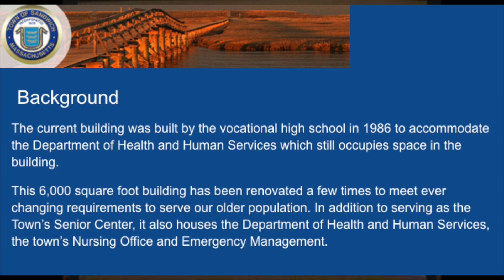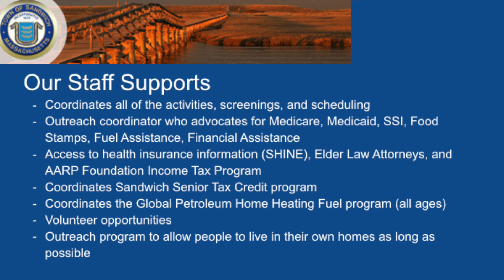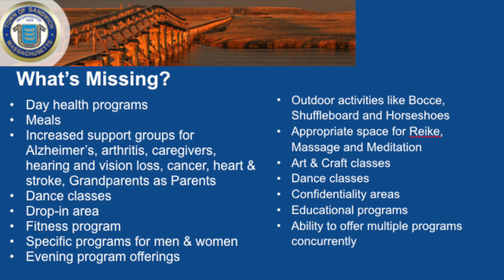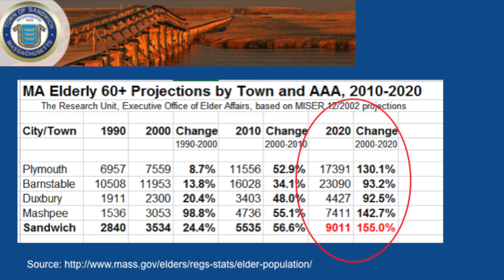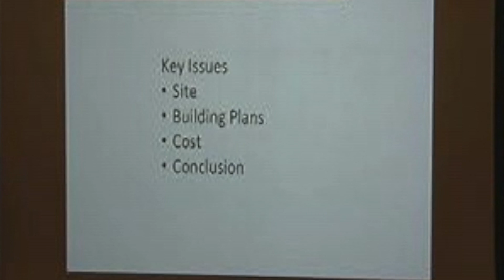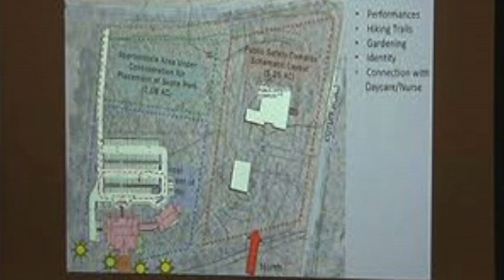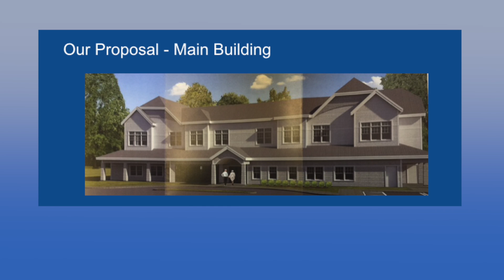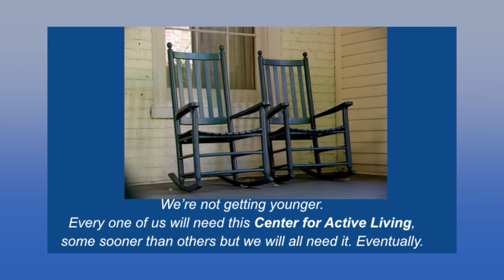Center for Active Living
video of the proposal for the Center for Active Living to the Sandwich Board of Selectmen  July 2017